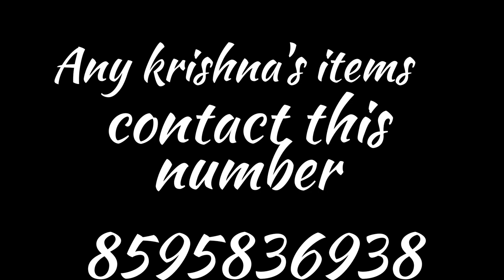krishna's ji bad home made by me you can order it call me number in video of end